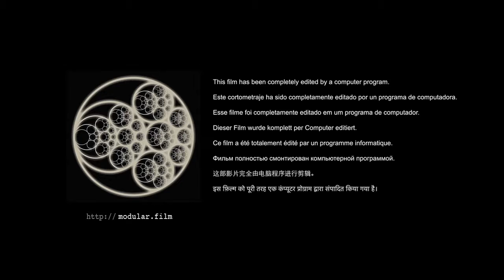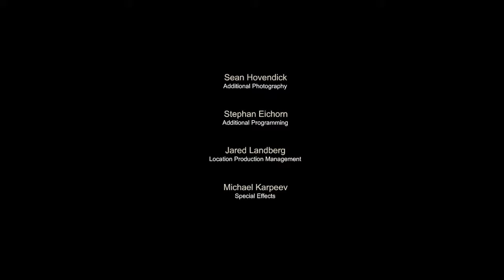Accidental Occurrence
SYNOPSIS

MODULAR CONSTRUCTION